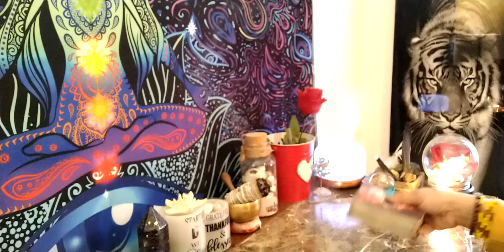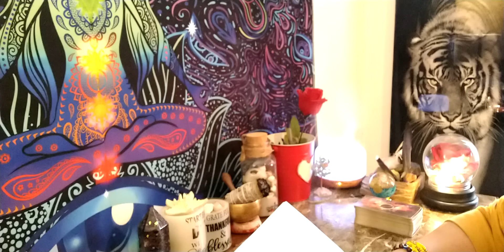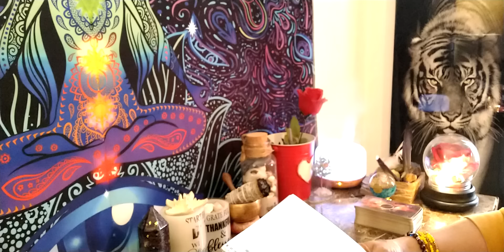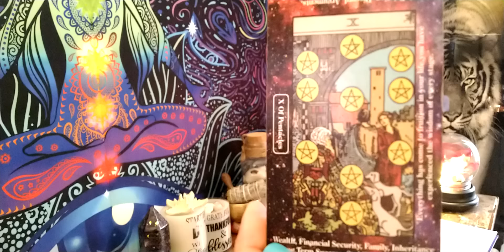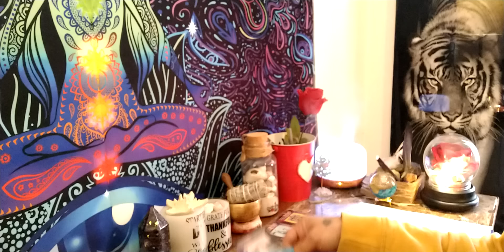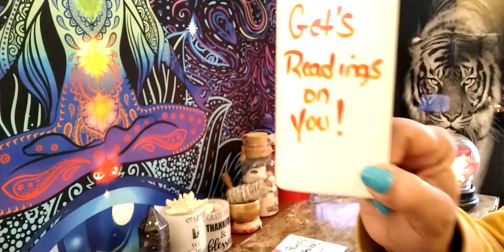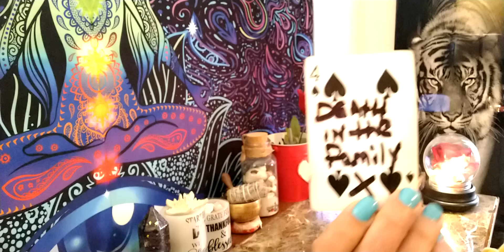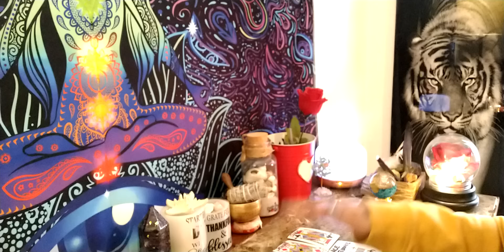♈ Aries 🐏 This karmic wants to fight because your ex got caught spying on you new love ❣️ coming